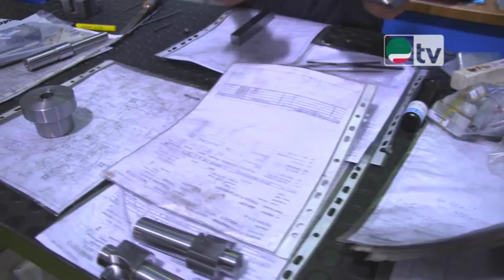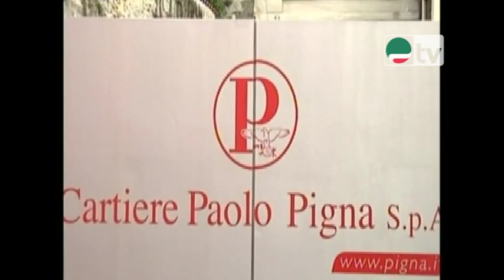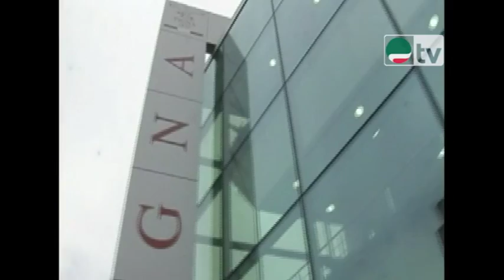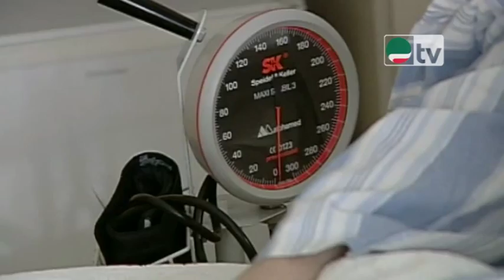Tg Cisl Lombardia n.104